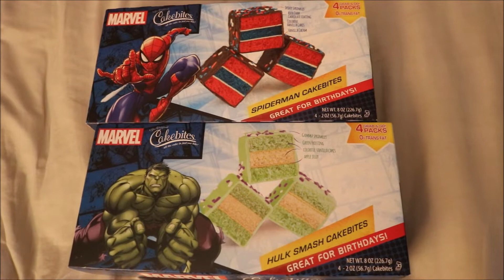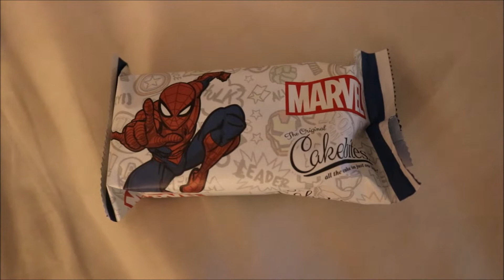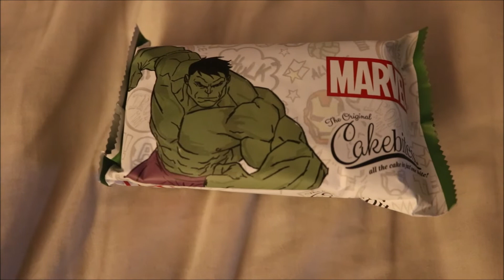TTV 426 - Marvel Cake Bites Food Review